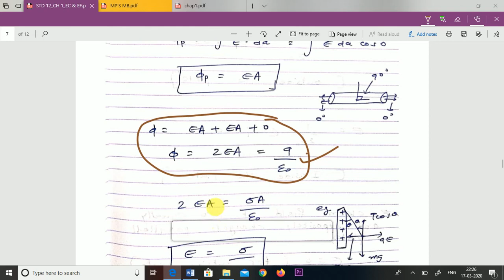STD 12 CH 1_V 4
Its a rapid revision of all formula for competitive exam.
(ONLY FORMULA AND ITS APPLICABILITY FOR PROBLEM SOLVING )